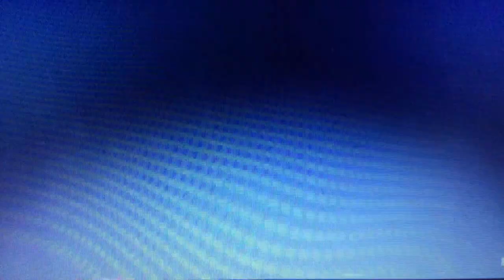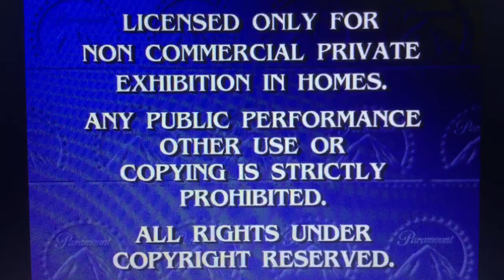Opening to Rugrats Discover America 2000 VHS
Here’s the Opening:
1. Paramount Coming To Theaters Logo
2. Rugrats in Paris The Movie Thanksgiving 2000 Trailer
3. Paramount Coming To Videocassette Logo
4. Blue’s Clues Blue’s Big Musical Movie Trailer
5. The Wild Thornberrys Trailer
6. The Real Macaw Trailer
7. Peanuts Videos Trailer
8. It’s The Pied Piper Charlie Brown Trailer
10. Paramount Feature Presentation/Warning Screen
11. 1995 Paramount Pictures Logo
12. Nickelodeon Maze Logo